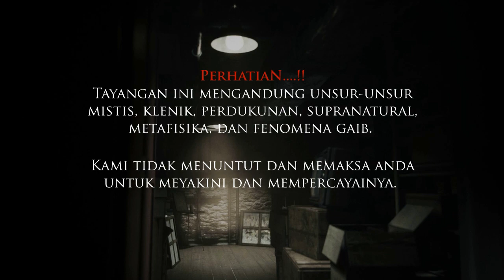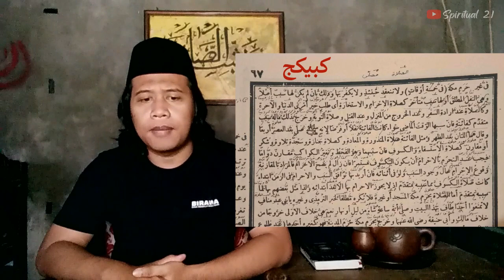RAJAH KABIKAJ DALAM KITAB KUNO - Rajah Anti Serangga dan Anti Rayap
Menjelaskan mengenai rajah kabikaj dalam kitab kuno yang merupakan rajah anti serangga dan anti rayap. Rajah kabikaj ini sangat terkenal sekali dalam dunia pesantren di zaman dulu. Biasanya rajah kabikaj ini berfungsi melindungi kitab-kitab kuno agar tidak dimakan rayap.